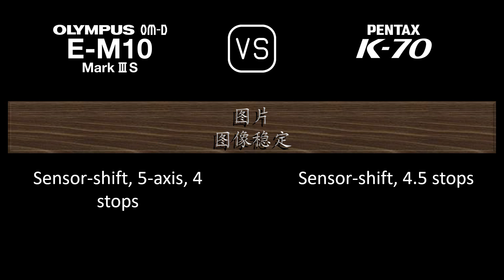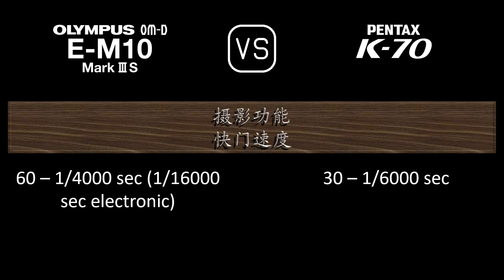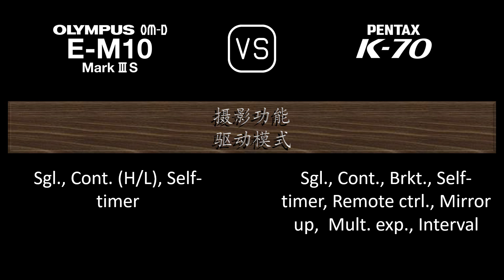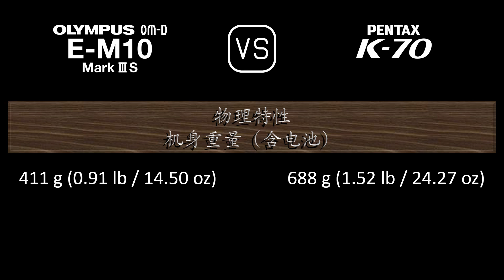Olympus OM-D E-M10 Mark III S 与 Pentax K70 的规格比较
本视频是 Olympus OM-D E-M10 Mark III S 与 Pentax K70 的功能概述和规格比较 (comparison of specifications)，希望对您有所启发。感谢您的支持。

00:24 推出
00:32 机身
00:41 传感器
01:05 图片
01:21 光学与对焦
01:50 屏幕
02:10 取景器
02:26 摄影功能
03:27 录像功能
03:43 贮存
03:47 连接性
04:16 物理特性
04:36 杂项